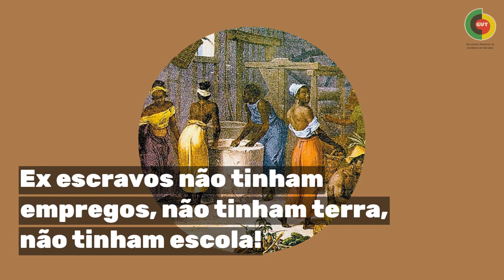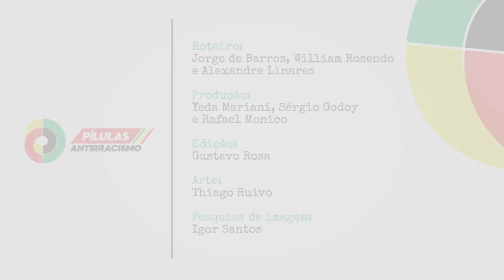O Dia da Consciência Negra, divide?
Combate ao Racismo:

Dia Mundial de Combate ao Racismo a Secretaria de Combate ao Racismo da CUT com o apoio  e do Solidarity Center e a produção do Canal Pé de Limão publicam os 10 primeiros vídeos.